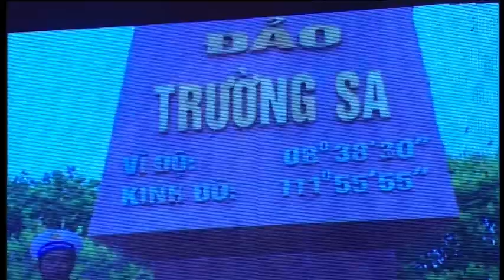Lễ kỷ niệm 10 năm thành lập công ty FECON (18/6/2004 - 18/6/2014) - Part 3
Lễ kỷ niệm 10 năm thành lập công ty FECON (18/6/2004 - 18/6/2014) được tổ chức vào tối chủ nhật 15/6/2014 tại Trung tâm nghệ thuật Âu Cơ, số 8 Huỳnh Thúc Kháng, Hà Nội.
Chương trình nghệ thuật có sự góp mặt của đạo diễn, diễn viên, ca sĩ, nhạc sĩ đến từ Nhà hát Ca múa nhạc Việt Nam, Học viện Âm nhạc Quốc gia Việt Nam và sự tham gia biểu diễn của các CBNV FECON.